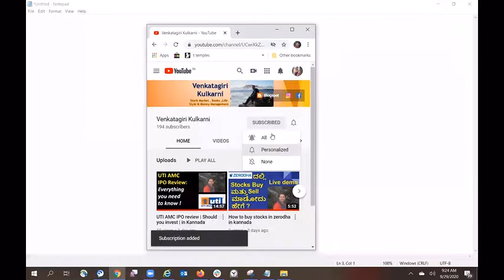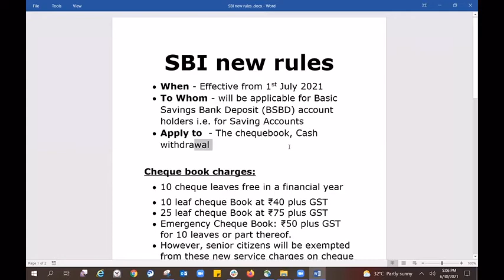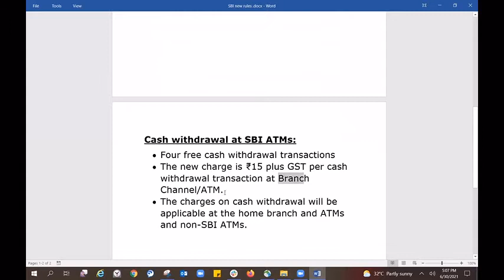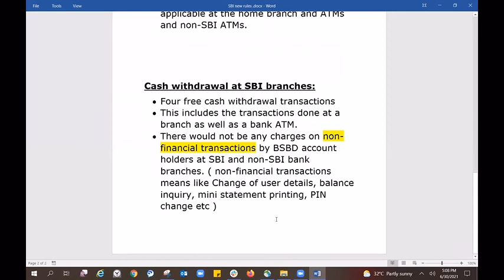SBI new rules 2021| Everything you should know | in Kannada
Must Read:

1. Also press on bell icon so that you won’t miss any new videos

2. I'll try to upload new videos on Every Day : Precisely at 6.00 PM :)

3. If you liked the video, don’t forget to hit like button. It motivates me to upload more videos when I see more likes and comments.

4. Please watch the video until the end so that you get all the info.

5. Do you have any questions on everything and anything related to money?

Common links:

1.